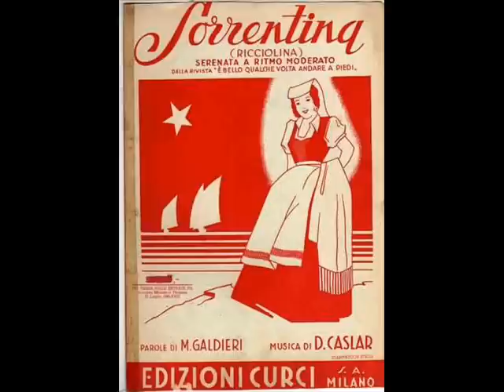Tiola Silenzi e Fulvio Pazzaglia - Sorrentina.wmv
TIOLA SILENZI e FULVIO PAZZAGLIA - SORRENTINA; 1943; Orchestra diretta dal Maestro Consiglio; Columbia D 13056.